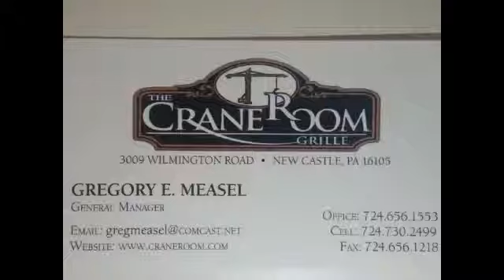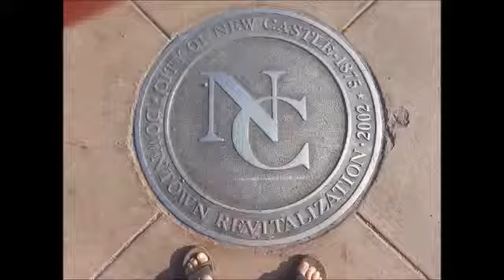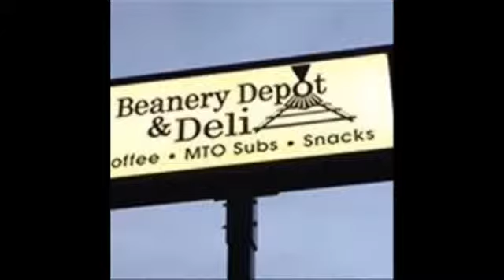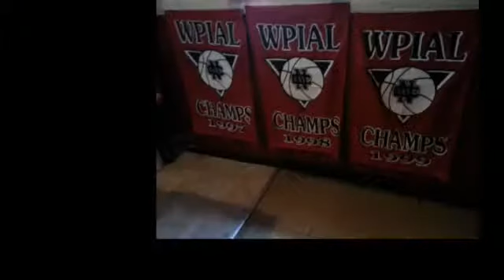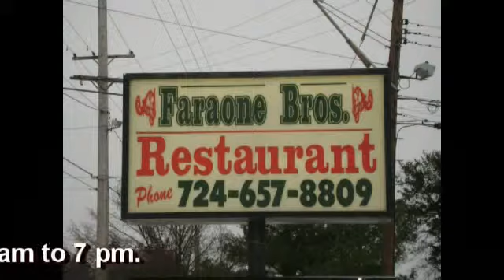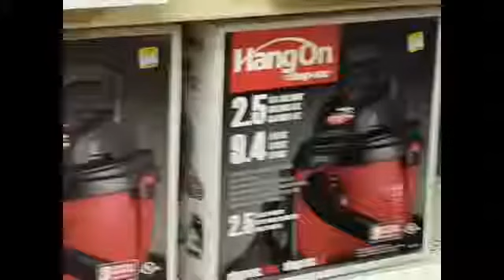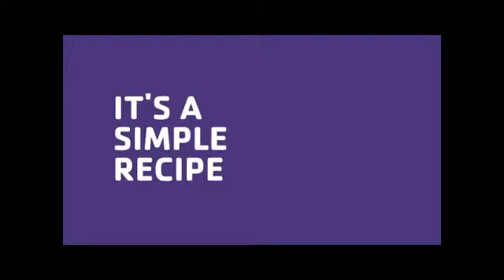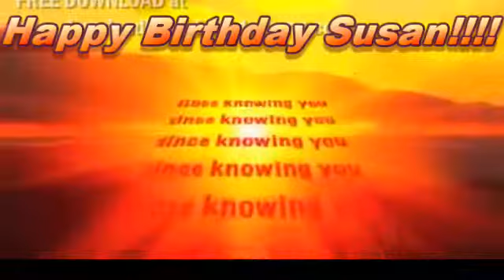NCTV45's NewsWatch Monday September 14, 2015 with Angelo Perrotta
NCTV45's NewsWatch
 Monday September 14, 2015
with Angelo Perrotta